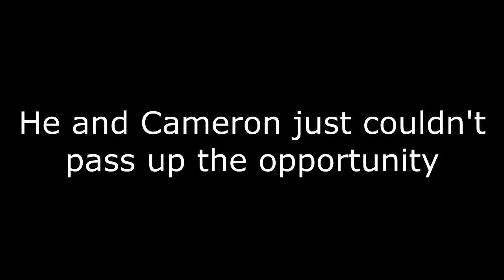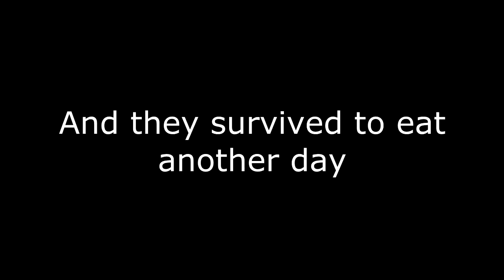Ghost Pepper Hot Wings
Cameron and Justin go for some ghost pepper hot wings, because that's what you do before band practice. Actually turned out quite well, because that was a very productive day.